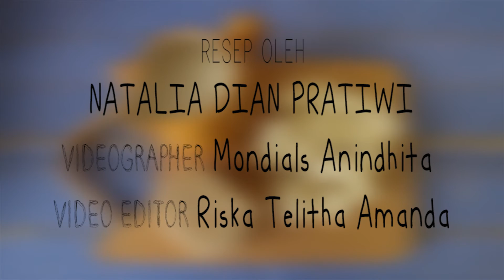Resep Makanan Bayi - Pure Roti Tempe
Resep makanan tepat untuk bayi usia 9 - 12 bulan.

Resep Oleh: Natalia Dian Pratiwi
Videographer: Mondials Anindhita
Video Editor: Riska Telitha Amanda

Ada juga resep ide kudapan Natal "Santa Berry" dengan buah strawberry yang dibuat menjadi Santa Claus

Ada kisah tentang domba Garut, bernama Dompu yang sangat suka bergaya dan senang rambutnya dibuat bermacam-macam bentuk di "Dongeng Audio - Dompu yang Gaya"